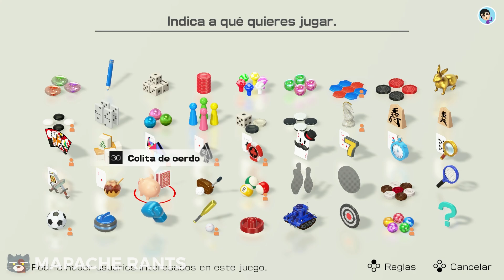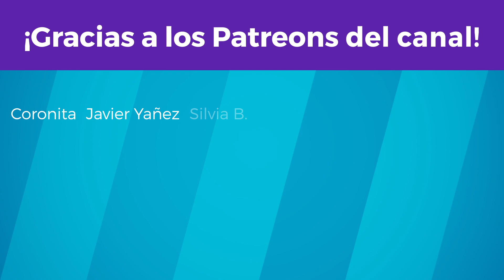¿Vale la pena Clubhouse Games para Nintendo Switch? | Mapache Rants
Una de las franquicias dormidas de Nintendo resurgió. No fue una que esperábamos pero aún así tiene mucho sentido que exista en Nintendo Switch. ClubhouseGames incluye 51 juegos de todo el mundo en un mismo paquete. ¿Vale la pena tenerlo? Aquí les cuento.

Todo sobre NintendoSwitch está en MapacheRants :D